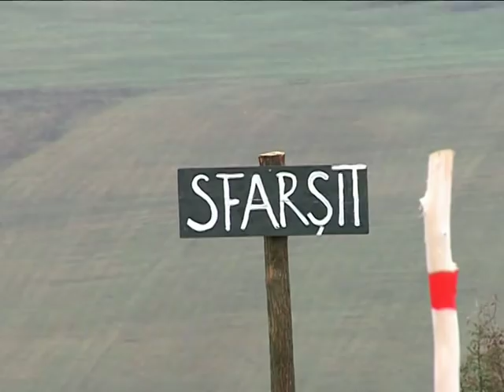Concurs de carute